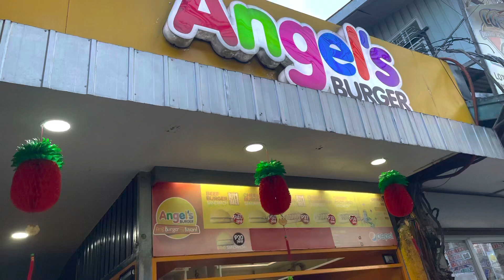Alex trying Angels Burger 🍔😋😍